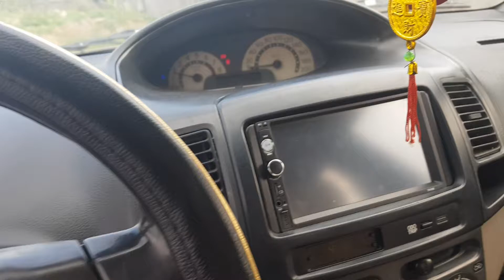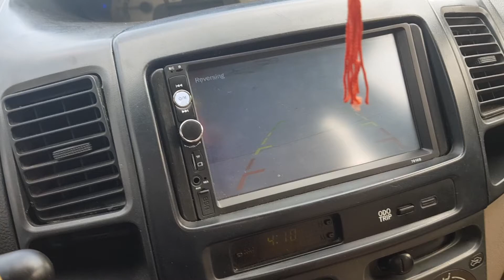Toyota Vios sản xuất 2005 giá 16trệu LH 0964656865